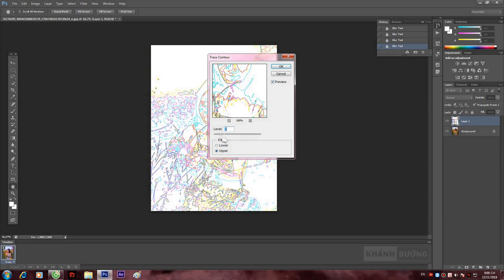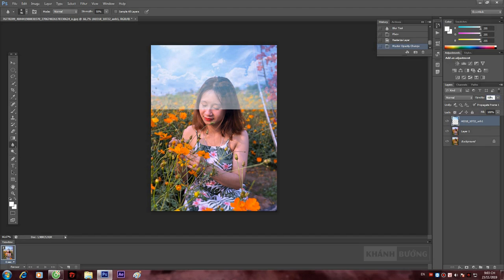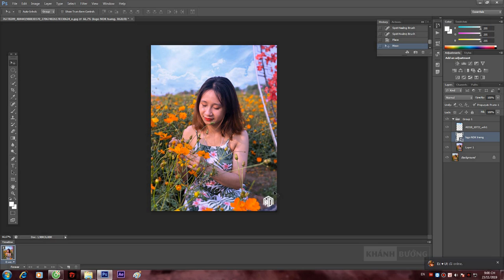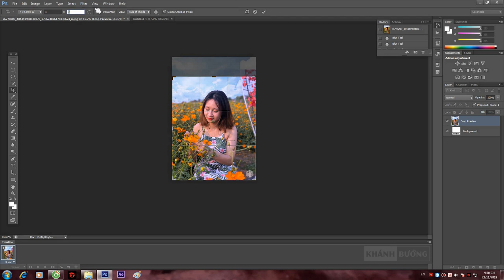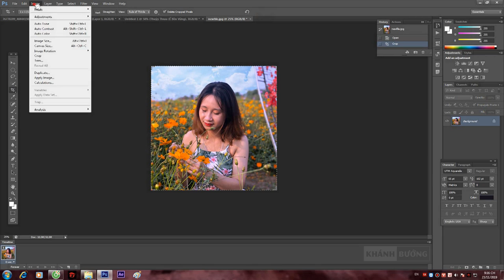Demo Vol.325 - Ai Là Người Thương Em Remix Vinahey 2019 | NSTH